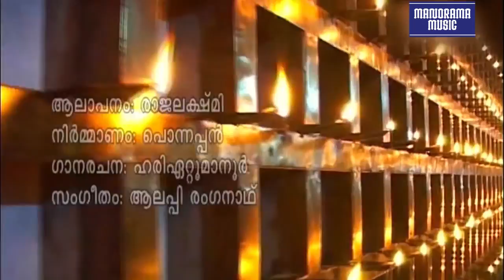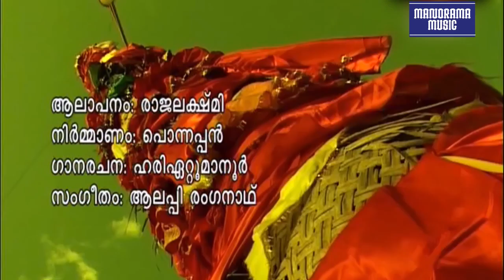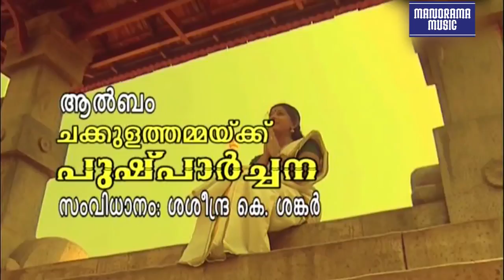Thozhuthalum Thozhuthalum | Rajalakshmi | Hari Ettumanoor | Alleppey Renganath| Chakkulam Devotional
Lyrics :Hari Etthumanooru
Singer : Rajalakshmi
Album :Chakkulathammakku Pushparchana

Other Chakkulam Devi Devotional Songs Youtube Video Links :-